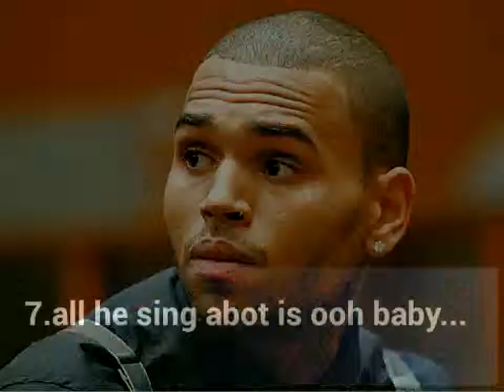Chris Brown sucks!